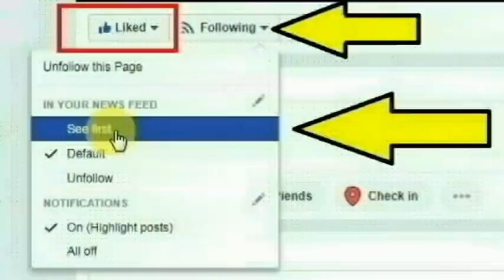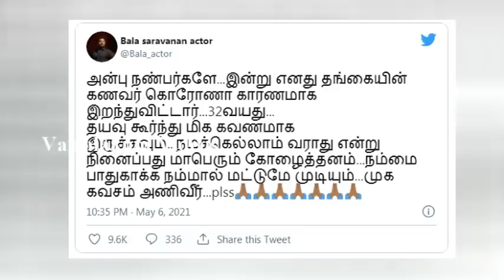சற்றுமுன் இளம் காமெடி நடிகர் பாலா சரவணனுக்கு ஏற்பட்ட பரிதாபம் | Tamil Comedian Bala Saravanan